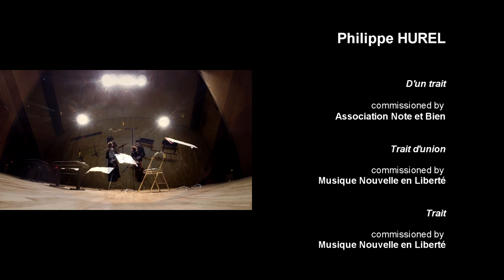Philippe HUREL : "Traits" for violin & cello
Philippe HUREL : "D'un Trait" for solo cello / "Trait" for solo violin (world première) / "Trait d'union" for violin and cello
Live performance in Paris (Salle Cortot) on 22nd september 2014
Alexandra GREFFIN-KLEIN, violin / Alexis DESCHARMES, cello